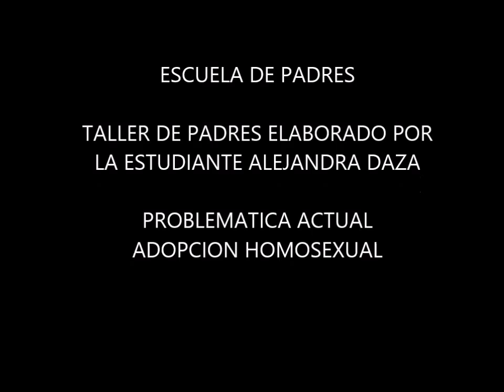ARKOS UBATE TECNICO EN PREESCOLAR. DOC LUZ AGUILAR. EVIDENCIAS NOVIEMBRE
Dramatizacion taller de padres